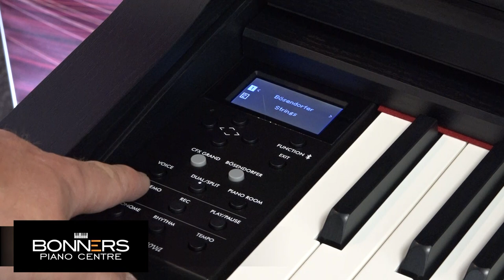Yamaha CLP745 Digital Piano Demonstration & Buyers Guide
Watch Bonners' piano expert Tony White put the  Yamaha CLP745 through its paces in this in-depth review and buyers' guide.

The Yamaha CLP745 replaces the popular CLP645 model and  features  re-sampled Yamaha CFX concert grand piano voices, natural headphone output and the new GrandTouch-S keyboard action with wooden elements. The CLP745 is the Clavinova CLP series piano which features both Bluetooth MIDI and Bluetooth Audio for connectivity to smart devices.

**About Yamaha at Bonners**

Bonners has over 45 years' experience selling, playing and advising on keyboards and pianos, and is one of the biggest Yamaha stockists in the UK. We think, breathe and live pianos and keyboards, giving us the knowledge and experience to help you make the right choice. We offer an unbeatable range of bundle deals as well as various finance offers, all with top quality customer service expert advice and free UK delivery.

❓ Questions ❓

🎹  Try the Yamaha CLP745 yourself  🎹

Watched this CLP745 demo and want to try this fantastic digital piano for yourself? You can do so at one of our UK piano showrooms, which showcase a huge collection of pianos - including the CLP745 - and one of the best Yamaha ranges in the UK. You’ll also get expert advice from our knowledgeable staff to help you decide and all the time you want to sample the range. Find locations and opening hours below: